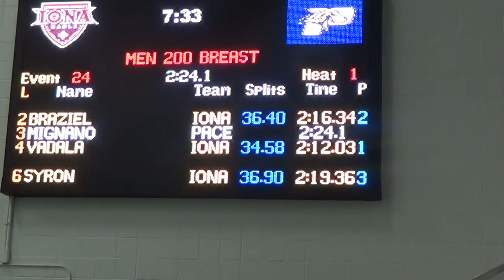200yd Breaststroke vs Pace 2017